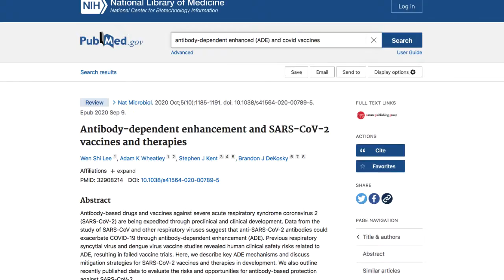Fauci brings back the Pangolin Wet Market COVID Origin Theory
Fauci insists that the origins of SARS CoV2 lie at the Wuhan Wet Market and not the Wuhan Institute of Virology that was manipulating the exact type of bat coronaviruses that produced SARS CoV2.